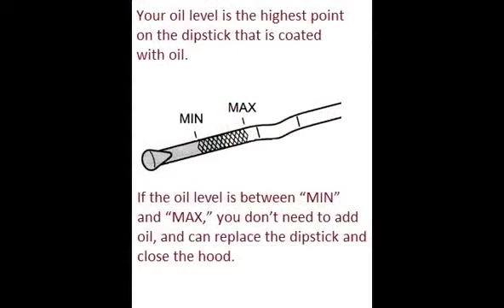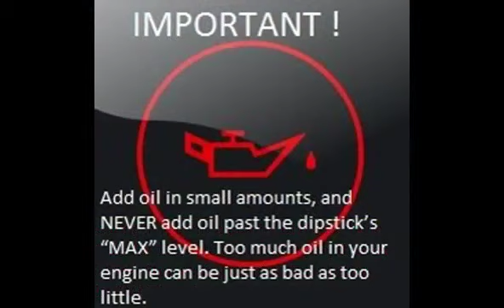VW TARO 1989 89 How to add motor oil